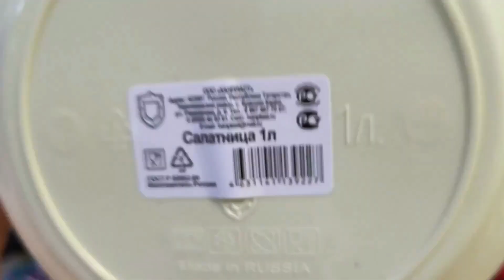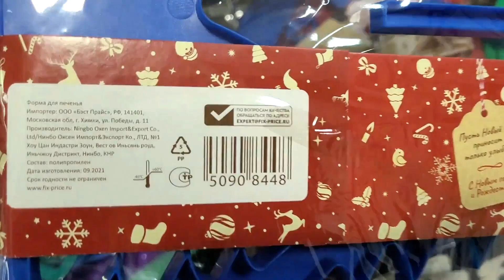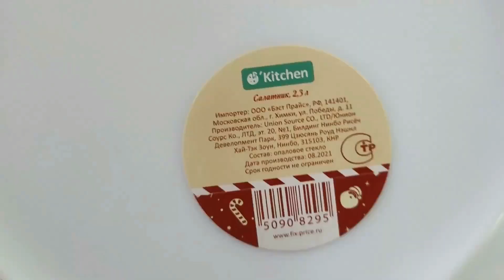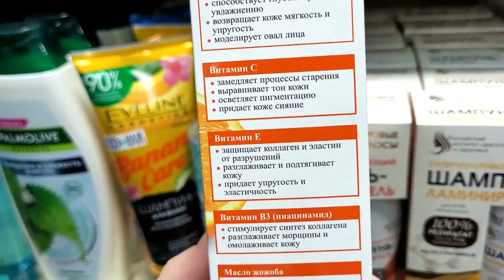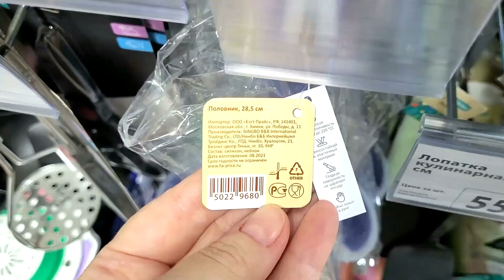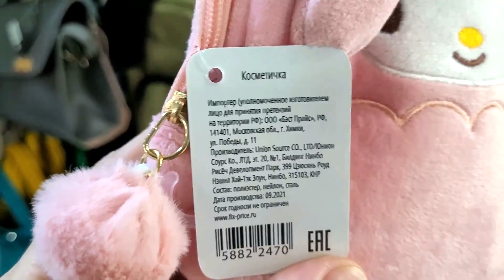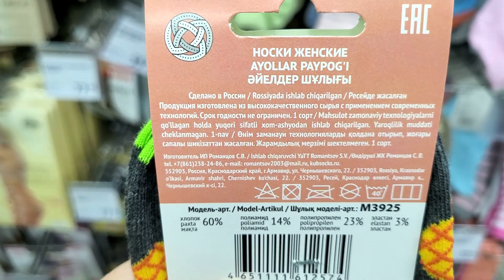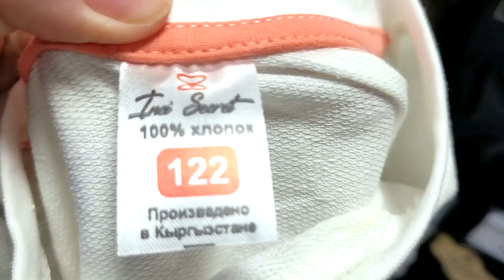МЕГА НОВИНКИ 💚 ФИКС ПРАЙС 💚 С ТАКИМИ НОВИНКАМИ МОЖНО РАЗОРИТЬСЯ В ДВА СЧЁТА 😱 НЕ УСТОИТ НИКТО✅ WOW 🔥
😊 УЛЁТНЫЕ НОВИНКИ ЯНВАРЯ🥰 в Фикс Прайс! Давайте посмотрим что нового привезли, полезного, нужного или красивого. Выбирайте, приценивайтесь, пишите комментарии, если вы уже что-то пробовали!